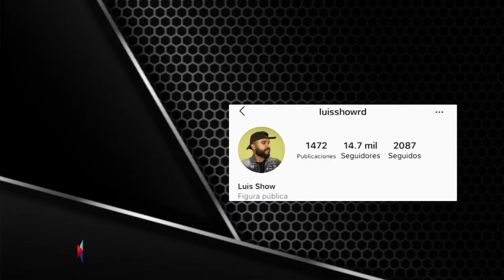SE RETIRA EL UNDERTAKER DE LA LUCHA PROFESIONAL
Canal oficial de Luis Show

Infórmate de las últimas noticias y acontecimientos en el ámbito urbano con Luis Show.